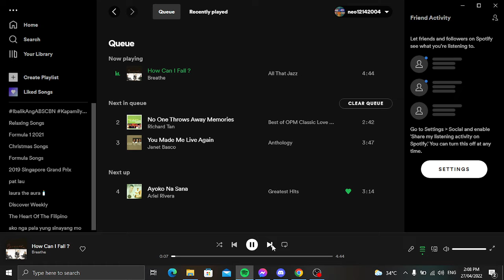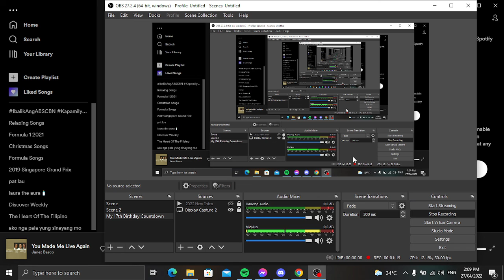Memories of Love Music Test For Wednesdays With Laurence (April 27)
This week of Memories of Love Segment this is a test for Wednesdays With Laurence April 27. If I got copyright, blocked or muted.

Songs I Do Not Own:

Breathe - Hands to Heaven
Breathe - How Can I Fall?
No One Throws Away Memories - Richard Tan
You Made Me Live Again - Janet Basco